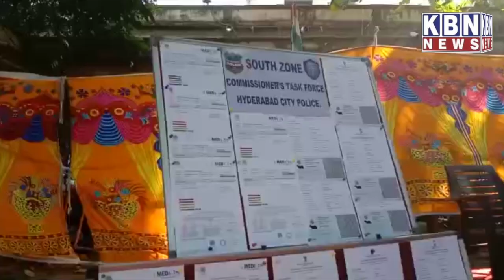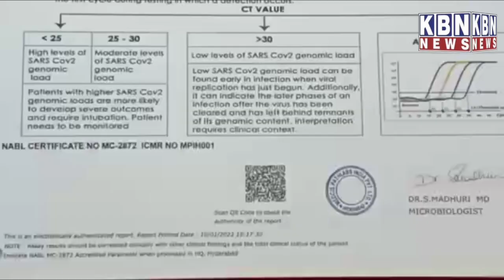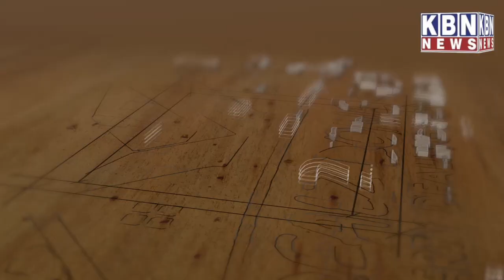Fake Vaccine Certificate Banane Walaon Ko Kiya Giraftar South Zone Task Force Hyd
Fake Vaccine Certificate Banane Walaon Ko Kiya Giraftar South Zone Task Force Hyd | KBN NEWS | Hyderabad News| Must Watch | Kbn Urdu News Channel Hyd | For More Watch at